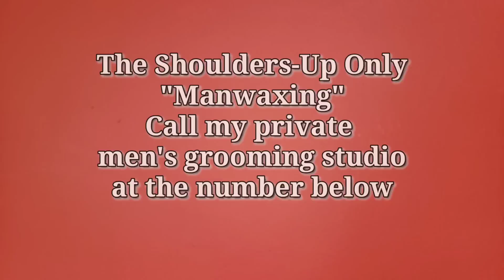MEN getting "Hard waxed" above the shoulders. NOT the same as women's waxing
Gentleman's cuts, World famous beard sculpting, Straight razor shaves, and the complete man-waxing package.

The Penmanship Mug
The Art of Cursive Penmanship
Pilot Metropolitan Fountain Pen

You're showering anyways, so why not buy handmade soap from a sponsor that supports the creation of my content and making men stronger, better fathers, and solid citizens Use promo code SULTAN for a 20% discount. The BIGGEST discount you can get.

Are YOU A FATHER? Do you want to be a father someday? SERIOUSLY consider coming to The 21 Con PATRIARCH EDITION in Orlando. I will be speaking there along with a line up of all-stars.
Just click the JOIN button. Special private community chats where I speak to you and your issues directly. iOS users use this link:

Tickets are ON SALE NOW for the 21 Convention Patriarch edition. The link is
My observations about media and culture are fun and informative for some, offensive for some, but always the truth.
Do you need a speaker for your next association event, conference, or awards dinner?

MEAT LOVERS & Carnivores! Ribeye Steaks! If you want top-notch well-marbled ribeyes and other meat delivered right to your door, I recommend ButcherBox!

I have tried many CBD products and settled on this for quality and I LOVE the smell of it!

Incredible BONE CONDUCTION headphones!
Fountain pens really make you write better!
Lapsang Souchong SMOKY Tea

COFFEE STUFF
French Press
Hand Grinder
ABOUT GEORGE BRUNO

I’ve been creating content with the sole purpose of improving your appearance, your health, money, and your relationships.

What began as a men's grooming channel quickly evolved into a worldwide movement focused on getting UNSTUCK in life. Be it in your finances, relationships, health or career, this channel is the place to be if you want to get UNSTUCK and live YOUR most excellent life
BOOKS I HIGHLY RECOMMEND
The Rational Male (Audio book)
The Rational Male (Printed)
Gorilla Mindset
Tactical Guide to Women: Dr Shawn T Smith wrote a book for men on how to manage risk when dating. YOU MUST GET THIS.
NO MORE MR NICE GUY by Dr Robert Glover
MODE ONE Stop getting your heart broke. Stop breaking hearts. No manipulation, tricking or convincing. Read Mode One and your dating life will change FAST
48 Laws of Power